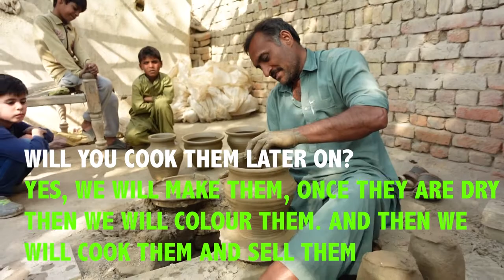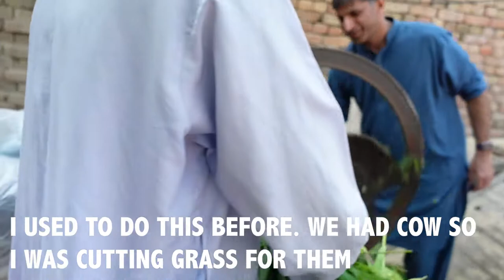Making clay Pots by Hand | Ancient Method of Clay Pottery | Village life in Punjab, Pakistan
Making clay pots using only hands and turning the wheel with feet, this ancient method of clay pottery is still in practice but is slowly dying out. Join me to experience village life in Punjab province of Pakistan.